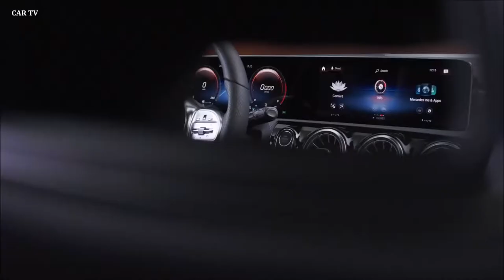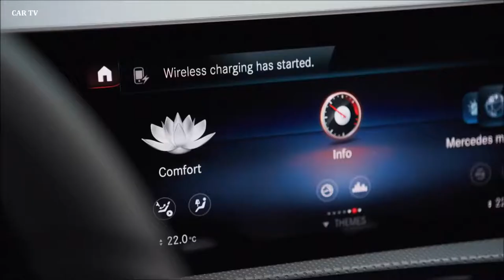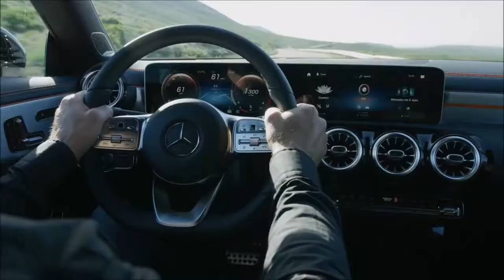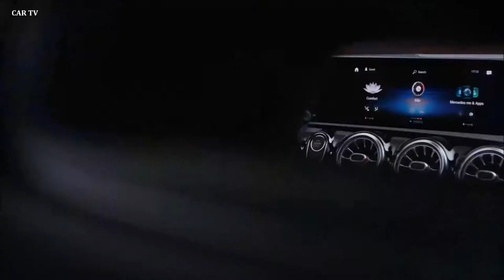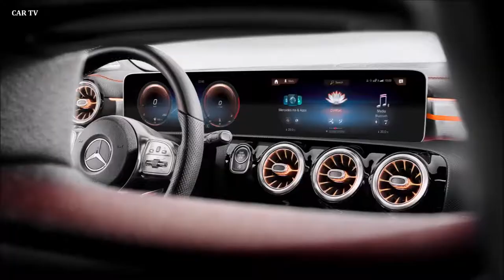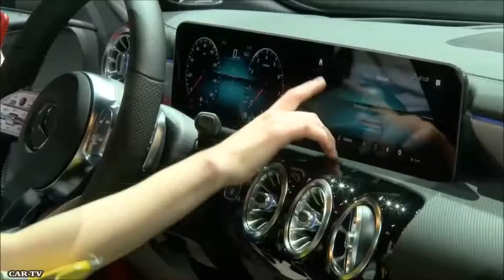2020 Mercedes CLA interior Exterior and Drive Awesome Coupe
Automotive Tv - For you  2020 Mercedes CLA   interior Exterior and Drive Awesome Coupe